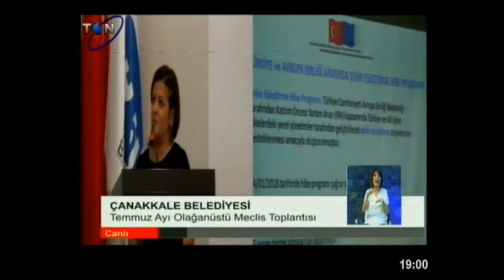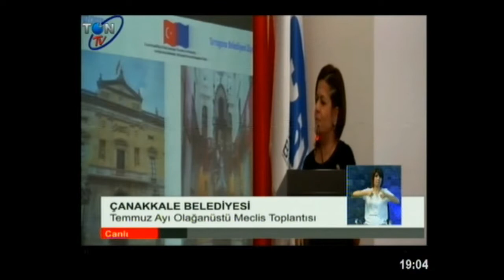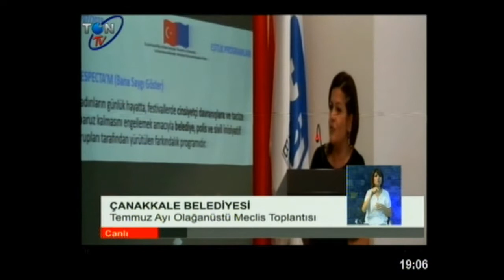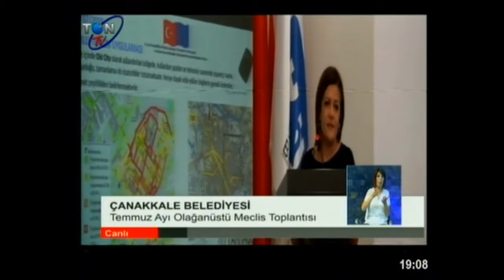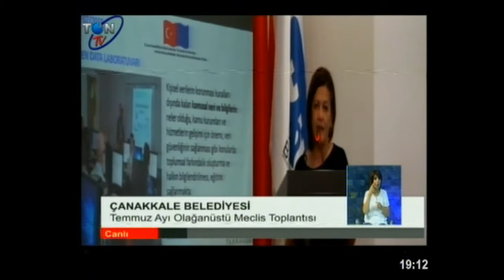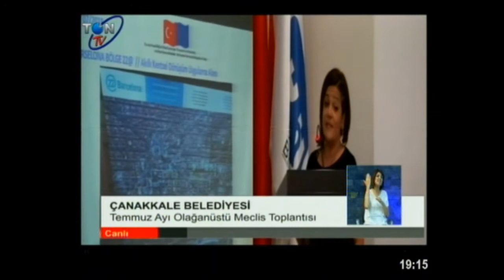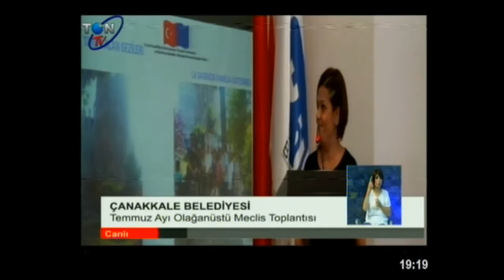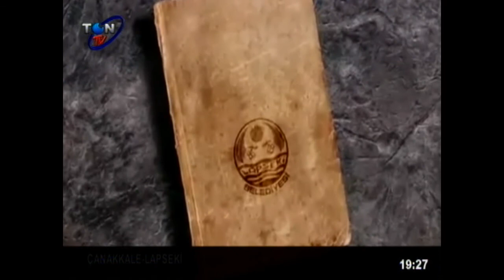Çanakkale Belediye Meclisi 2019 Temmuz Ayı Olağanüstü Meclis Toplantısı